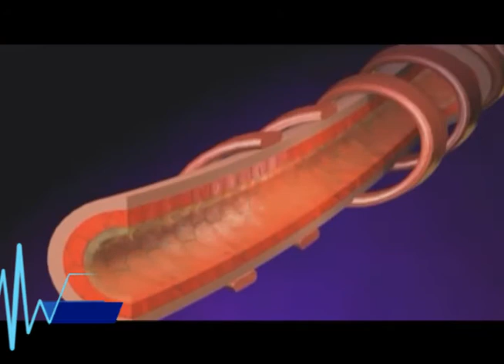Cápsula del día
Te compartimos importante información acerca del asma.